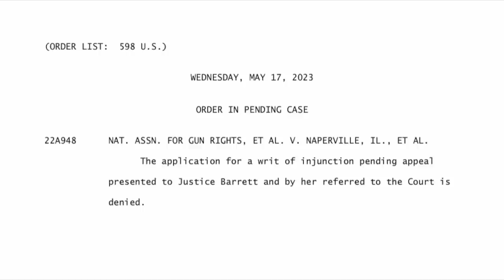BREAKING NEWS: Supreme Court NOT Stepping In On Illinois Assault Weapons Ban Case...For Now!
WHAT I USE TO MAKE VIDEOS